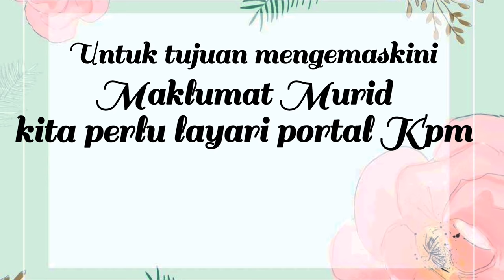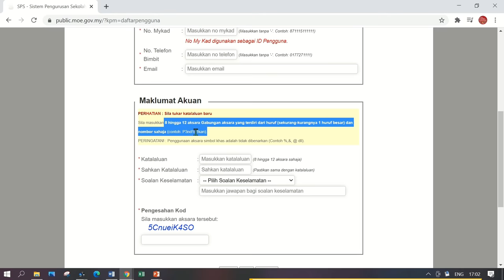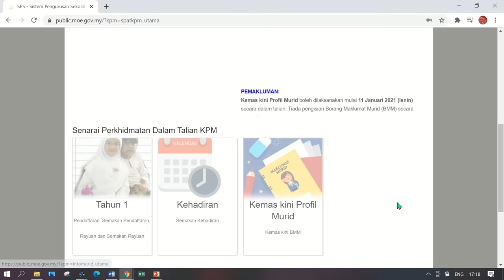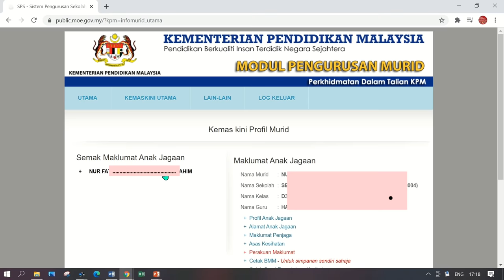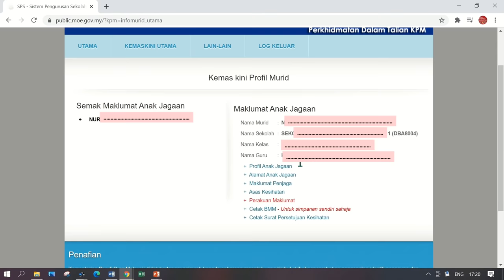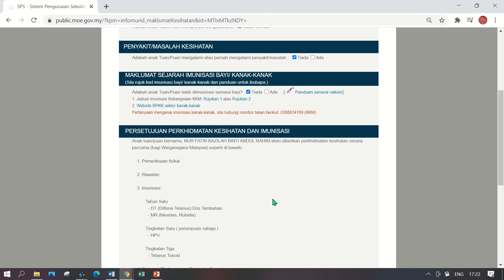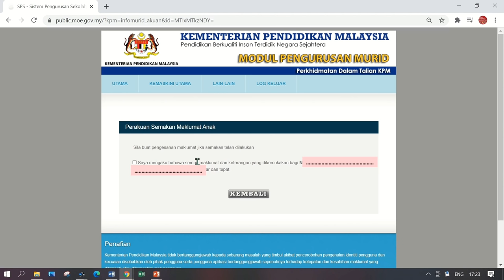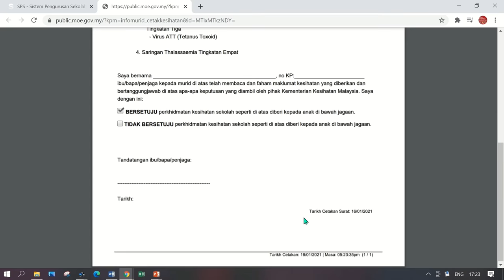Cara Kemaskini Maklumat Profil Murid Dalam Sistem Public.moe.gov.my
Assalamualaikum  semua...

Video kali ini adalah cara mengemaskini maklumat profile murid secara atas talian melalui portal APDM KPM bagi tahun 2021. Video ini sesuai untu ibubapa yang mempunyai anak yang masih bersekolah.  Semoha bermanfaat

untuk kemaskini maklumat profil murid boleh klik pada link ini ye